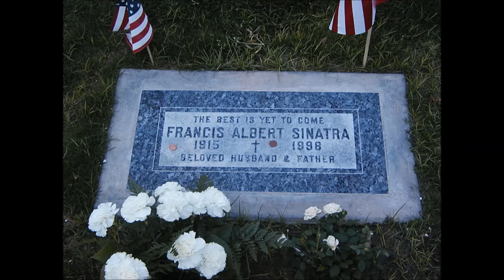sterne hansi schneeberger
zeig mir bei nacht die sterne(Hansi Schnee)